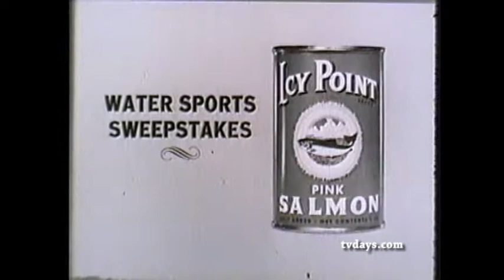ICE POINT PINK SALMON COMMERCIALS TV SHOWS CARTOONS on DVD at TVDAYS.com